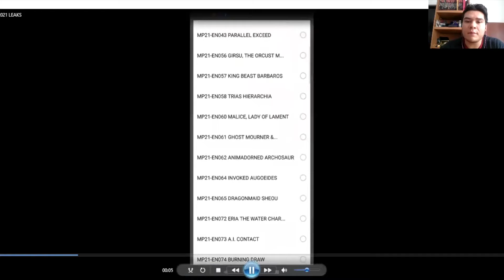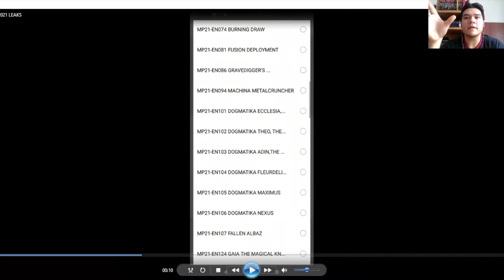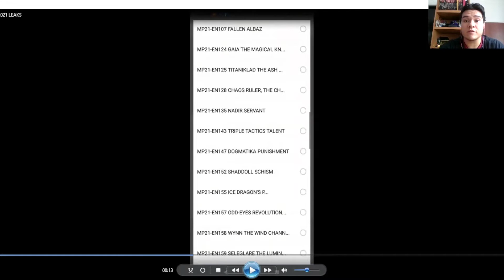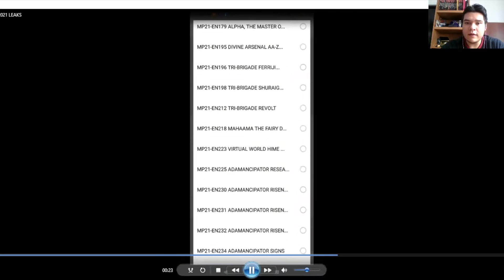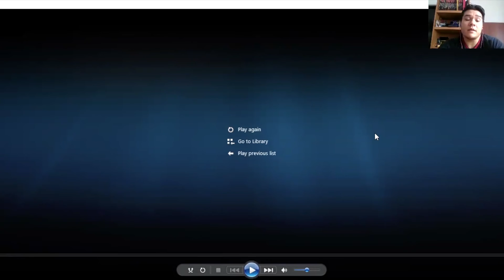2021 TINS SPOILER??!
Vean con nosotros el no oficial spoiler de lo que viene en las latas y preparemonos para la salida oficial de uno de los mejores productos del 2021.

Música por Joe Aramoni y Dreamstuff